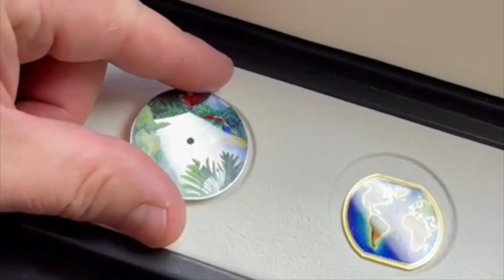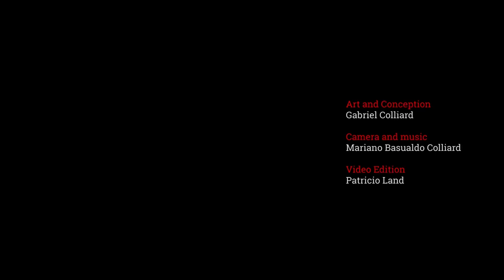XR by Colliard - Yellow Macaw, Scarlet Macaw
Miniature enamel making-of